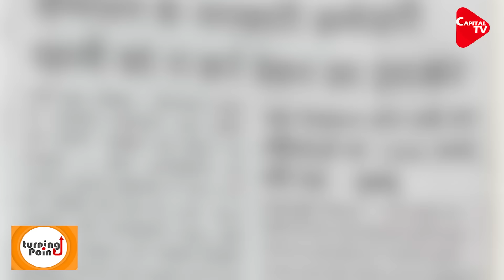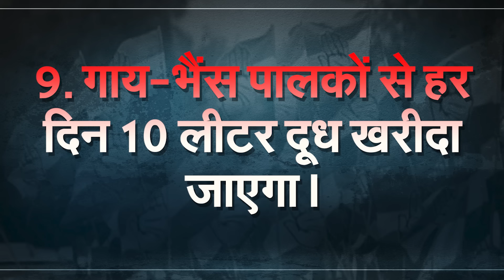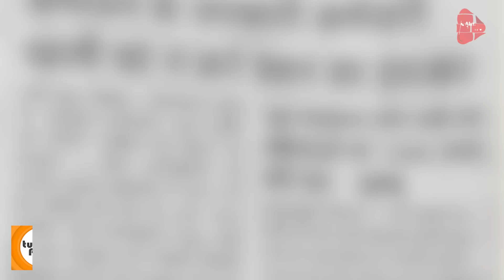Congress Pushed Himachal Into A Quagmire, Debt Increased By Rs 19000 Crore In 18 Months | Capital TV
Ever since the Congress party has taken power in Himachal Pradesh, the state is continuously getting burdened with debt. Now the problems of Himachal Pradesh, which is completely dependent on the central government, seem to be increasing. The debt-ridden Himachal Pradesh may face a financial crisis in the coming times.